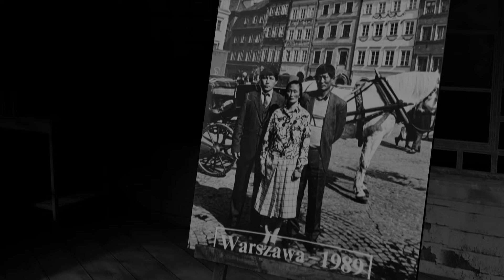otgonjargal aaw eej 2